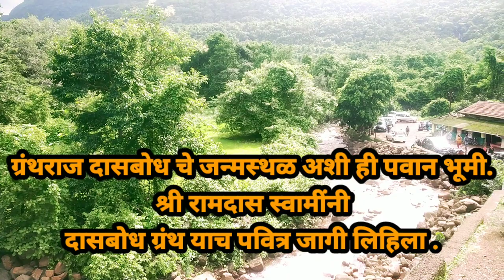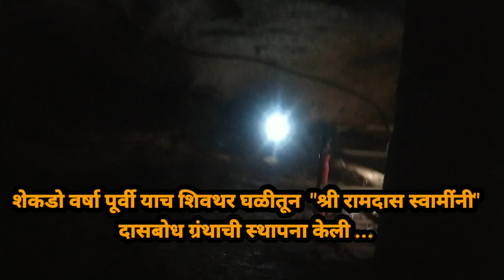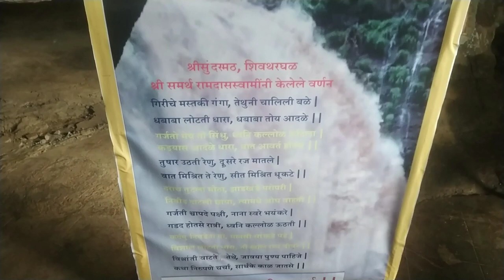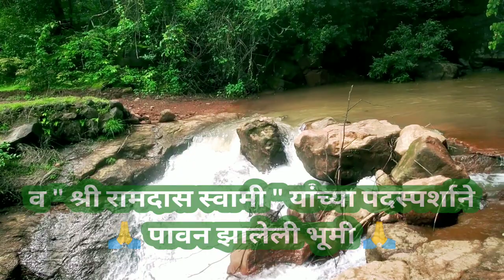समर्थवाडी फार्म Land plotting project शिवथरघळ | samarthwadi Farmhouse Land Plotting for sale. Mahad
समर्थवाडी farmland plotting project शिवथरघळ  , Mahad रायगड.

👉 Plot size 10 guntha.
                      20 guntha
with Road , electricity , fencing And construction.
100% pure soilted land suitable for plantation.

PRICE : 10 guntha @ 5 lacks
              20 guntha @ 10 lacks .

👉 Distance : mahad 30 km , Mumbai 215 km , Pune 100 km.

👉 Benifits Of investment.
          *Shivtharghal is most famous tourist place in Raogad.
          * Heavy rainfall area suitable for plantation and farm production.
           * Whether you want to build a house or rent a place for tourists, we will take care of your resort. Due to this, your property will continues to be maintained or your income will continue to be high..

* About Shivtharghal ,
       Shivthar Ghal, also known as Sundarmath, is a cave, about 30 km from Mahad, varasgaon, Maharashtra, India. Shivthar Ghal is located in Varandha Ghat in the Sahyadris on the Bhor-Mahad road. In monsoons, a waterfall falls in front of the cave. Samarth Ramdas dictated Dasbodh to Kalyan Swami.  " Shri Ramdas Swami" dictated Dasbodh to " shri Kalyan Swami " Samarth Ramdas lived here for about 22 years. It is believed that this is where the first meeting between Maratha king " Chatrapati Shivaji Maharaj" and " shri Samarth Ramdas"  took place .

For site visit.

looking land Property at good cost in mahad shivtharghal.
what is the Aggricultural land price at shivtharghal.
is shivtharghal good for land investment in kokan.
shivtharghal property cost.
शिवथरघळ महाड जमिनीची किंमत.

* Social media.

Mars Property Raigad specification.

✓ Property buy sale .
✓ property Letigation.
✓ We Do All types of Property NA ( Raigad )
 ✓ Land Property Forest Clearance Work .
✓  Farmer certificate (Maharashtra )

Farmer certificate Provider ( MAHARASHTRA ) शेतकरी दाखला / भूमी प्रमाणपत्र. १००% खात्रीशीर.